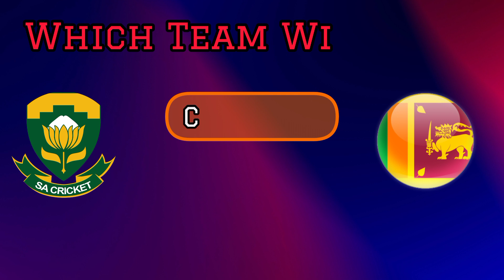ICC Cricket WC 2023 : South Africa Vs Sri Lanka 4th Match | SA Vs SL 4th Playing 11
Keywords.
ICC cricket World Cup 2023
ICC Odi cricket World Cup 2023
ICC Odi WC south africa vs Sri Lanka 4th match playing 11
South Africa Vs Sri Lanka playing 11
Sri Lanka Vs South Africa playing 11
South Africa cricket team
Sri Lanka cricket team
 SA Vs SL 4th match playing 11
SA Vs SL Match 2023
SL vs SA 2023
ICC WC 2023 Sri Lanka vs south africa
cricket news
Cric Fantasy

*   SRKSHOP.redbubble.com

My Gears 👇👇👇👇👇

* Boya 🎙️ mic..

Song-Palmtrees
Artist-The Brothers Records

Notice :

All The Images And Pictures In The Video Shows  Belongs Respected Owners And Not Me